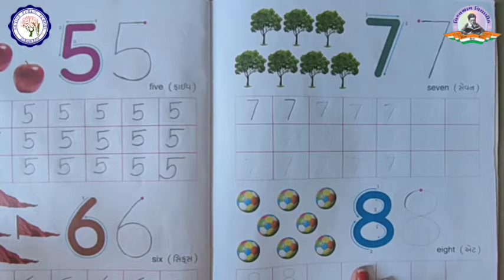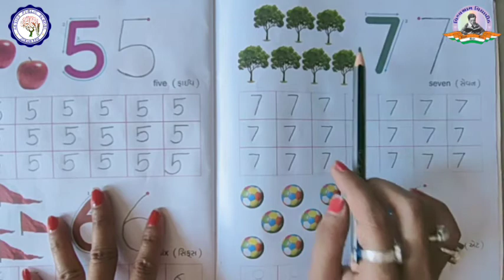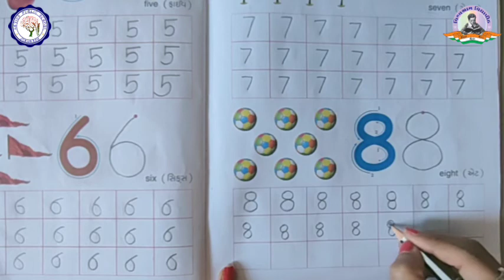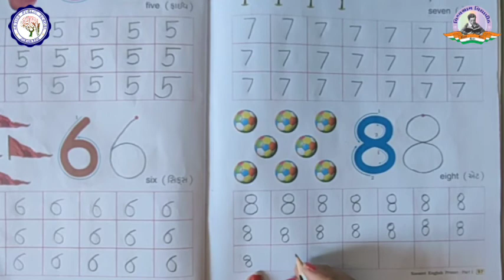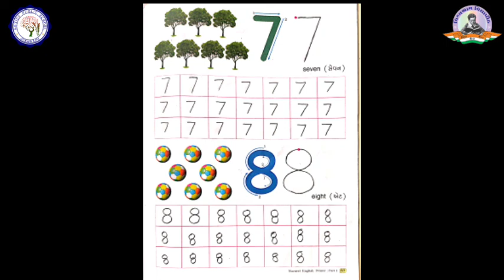STD 1 | ENGLISH | UNIT 6 | NUMBERS | PART 4